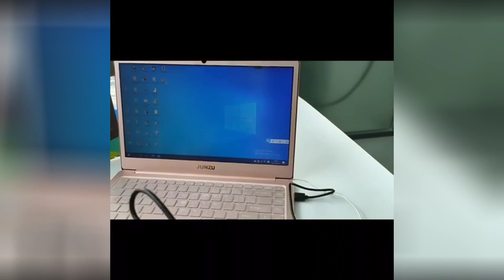Digital Microscope Professional USB With 8 LEDS Endoscope 1600X Zoom Camera Magnifier Cell Phone PC